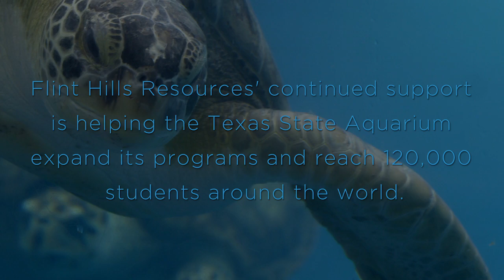Flint Hills Resources and Texas State Aquarium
Texas State Aquarium's Aquavision Distance Learning program reaches thousands of students across the United States and the world.  Flint Hills Resources has been a long-time supporter of Texas State Aquarium and its Aquavision program.   See how the program brings the wonders of the Gulf Coast into the classroom.